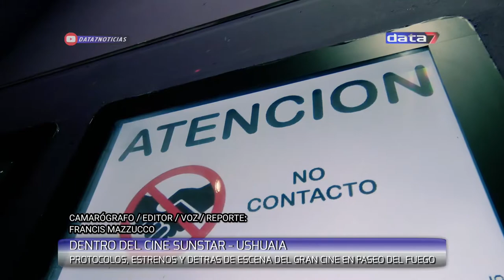ESTO ES CINE SUNSTAR USHUAIA | Paseo del Fuego @Data7Noticias Exclusivo 4/4/21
Recorremos el único cine habilitado de la ciudad de Ushuaia.

Le hacemos una entrevista al Gerente General de Sunstar Cinemas, Diego Passantino (que le agradecemos la oportunidad de conocer todo gracias a su generosidad)

Nos metemos en el detrás de escena, donde están los proyectores y equipos de audio, vemos en donde vienen las películas, los protocolos de seguridad ante el Covid19 y los estrenos que están en cartelera en estos momentos.

También podés seguirnos en nuestra cuenta de

Hace tu donación para seguir en pie

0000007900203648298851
FRANCISMAZZUCCO.UALA
Data 7, Alcance Único con Vos.